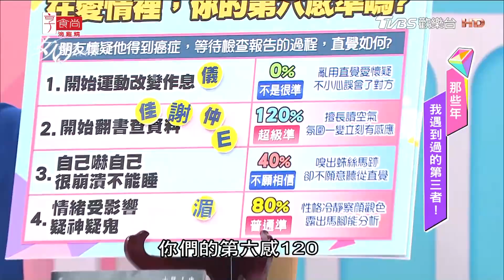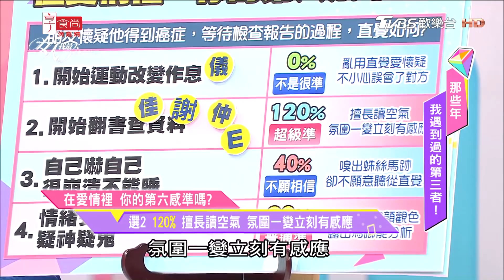王思佳第六感神準 替男友整理書桌竟抓到小三！女人我最大 20180309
『髮神吳依霖』各種神救援妳的亂髮
『唐綺陽 開運』12 星座之最XX的是誰？